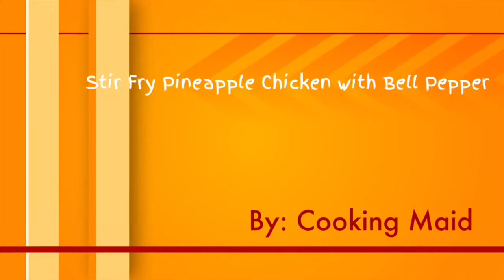Stir Fry Pineapple Chicken with Bell Pepper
INGREDIENTS:
Chicken
Pineapple
Bell Pepper

MARINATE:
1 Tsp Cornstarch
Pinch of Salt
1/2 Tsp Sugar
White Pepper
1 Tsp Light Soysauce

SEASONING:
1 Tsp Cooking Wine
Oyster Sauce